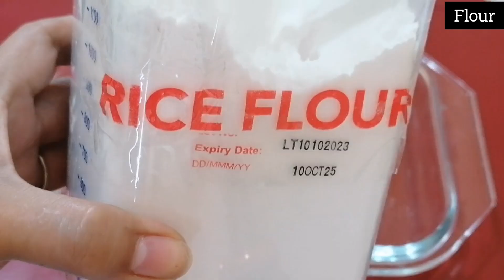Sweet chilli wings / jazz cooking hour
Sweet chilli wings

Thanks for watching hope you like this video please like share and Subscribe if you like this video and hit the notifications bell to notify you everytime i have a new upload video. Thanks y all and have a great day 🙏

HAPPY COOKING ❤️

Music byMusic: Journey 02
Musician: Xuxiao